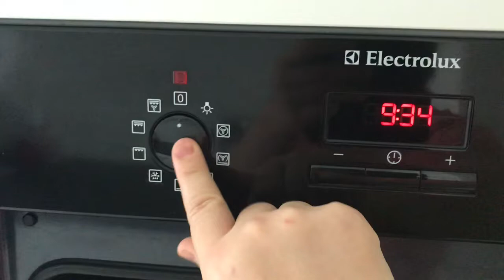Molotof (Pudim de Claras): Descubra Como eu Faço essa Sobremesa Deliciosa | susana correia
Olá pessoal. No vídeo de hoje ensinarei a vocês como fazer um apetitoso pudim de claras. Acompanhe o passo a passo que não tem erro. É muito prático e simples de fazer e todos ficarão babando!!!

Deixarei abaixo os ingredientes necessários. 👇🏼

🧾  Ingredientes para o caramelo:
- 300g de açúcar;
- 3 colheres de água.

🧾 Ingredientes para o pudim:
- 10 claras;
- 10 colheres de açúcar.

00:00 Introdução
00:24 Ingredientes necessários para o caramelo
02:05 Ingredientes necessários para o pudim
02:16 Modo de preparo
02:20 Segredo especial
03:28 Está pronto. Veja como ficou!!!

*Deixar em banho maria no forno.

Vocês são a minha motivação e tenho todo gosto em mostrar-vos o meu dia a dia e minhas receitas. Muito obrigado!

👍🏼 Para mais receitas, inscreve-te no meu canal e ativa as notificações para estares sempre a par das novidades! 🤭

susana correia receitas rapidas receita caseira